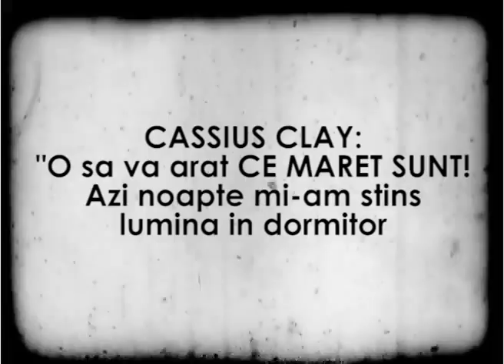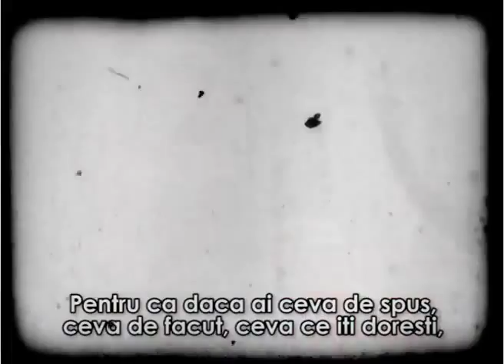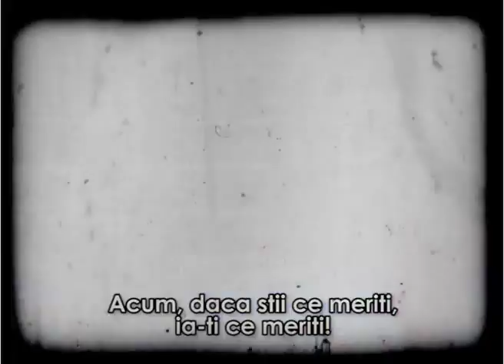Mihai Leu - CAMPIONUL din tine ! Motivational